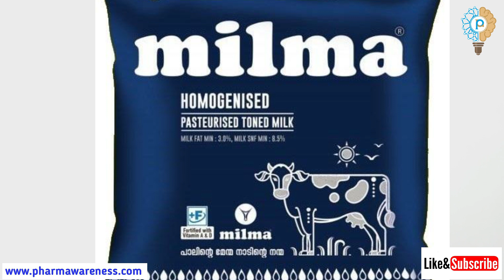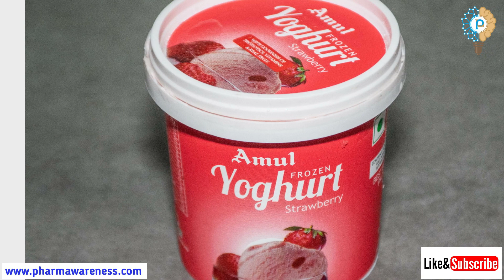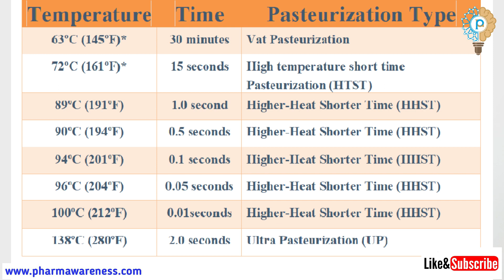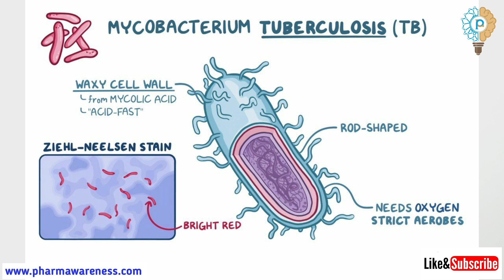What is Pasteurization? Pasteurization Process of Milk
Pasteurization is a heat-treatment process that destroys pathogenic microorganisms in certain foods and beverages. The pasteurization name comes from French Microbiologist Louis Pasteur. Louis Pasteur (in the 1860s) was demonstrated that abnormal fermentation of wine and beer could be prevented by heating the beverages to about 57° C (135° F) for a few minutes. The Purpose of milk Pasteurization is to increase milk safety and to increase shelf life. Pasteurizedmilk widely used not only in India also in several countries. The common pasteurization temperatures of about 63° C (145° F) maintained for 30 minutes or, alternatively, heating to a higher temperature, 72° C (162° F), and holding for 15 seconds.
According to the CDC, pasteurization does not significantly change the nutritional value of milk. In addition, according to the CDC, if you’re thinking about drinking raw milk because you believe it’s a good source of beneficial bacteria like probiotics, you need to know that it isn’t. It could be harmful and make you sick because the Mycobacterium tuberculosis and other more heat-resistant of the non-spore-forming, disease-causing microorganisms found in milk.
For More details watch this video and drop your feedback in the comments section.

• Pure Monoflora Honey 500 Gm
• Organic Apple Cider Vinegar 750 ml
• Amul Gold Milk (Pasteurized), 1L